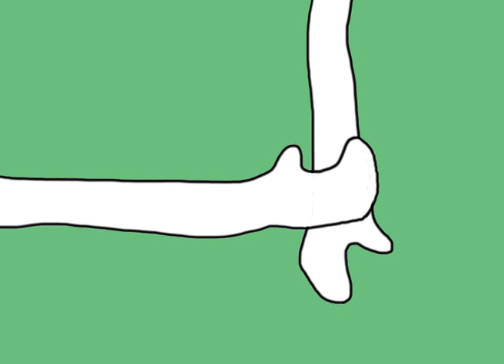Hands Animation - Sarah Kay spoken word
Spoken word artist Sarah Kay speaking about Hands, represented in a creative animation featuring paintings, cards, sticky notes, drawings and photoshop techniques.